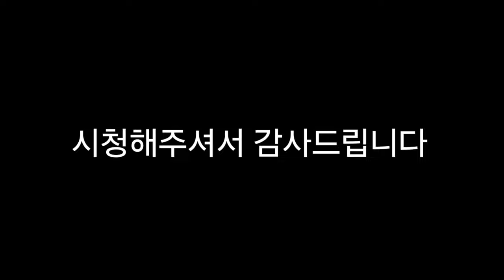푸바오 중국 판다기지 소식(45) 2024년 5월 24일 근황